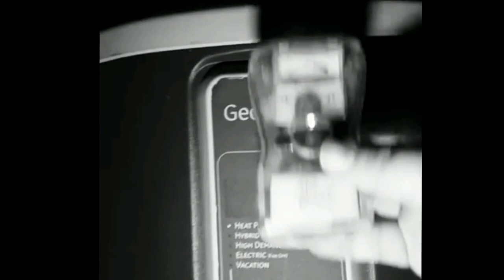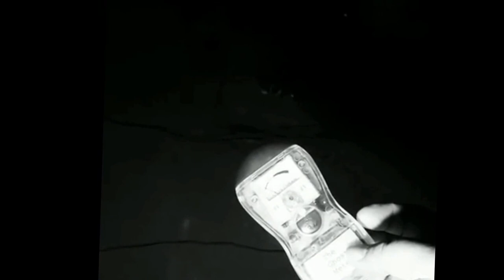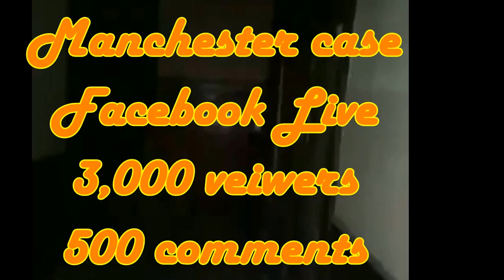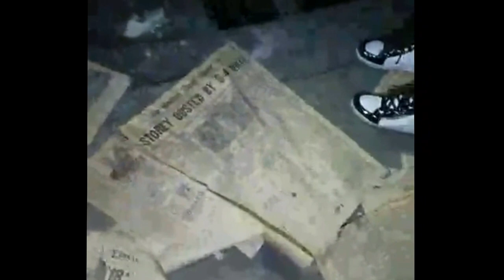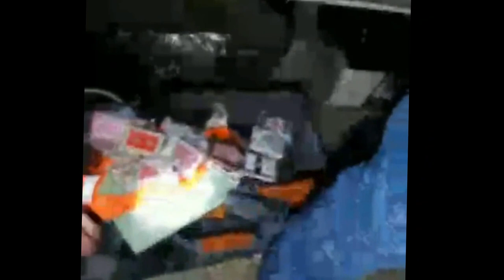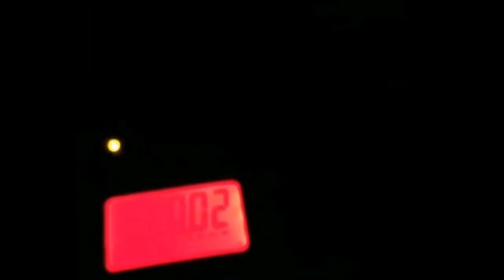Haunted in New England ....best of facebook live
Haunted in New England is like no other paranormal . We are a  Amazon Video Prime show .
Starring Eric Perry
Wendy Reardon
Aren Levesque
Debbie Demers
Steve Demers
Crystal Panek

Jill Smith